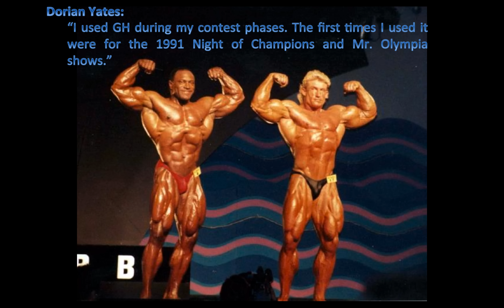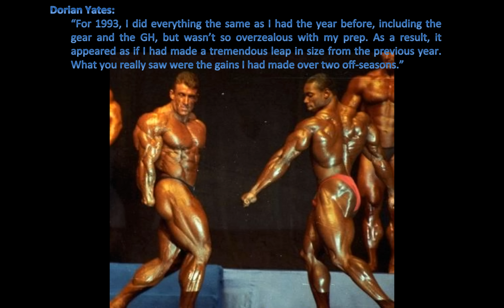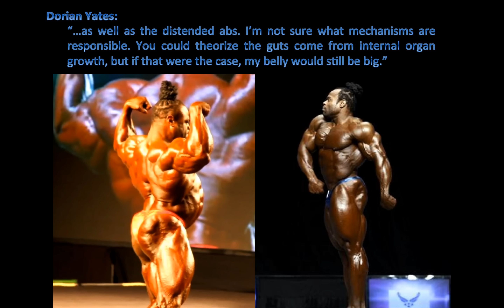Did insulin ruin bodybuilding? Yates & Levrone reveal their GH and insulin use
Is insulin the worst thing to ever happen to bodybuilding? From what I can tell, yes!